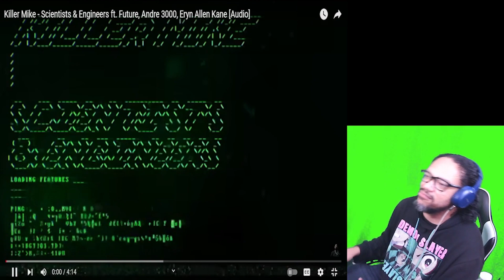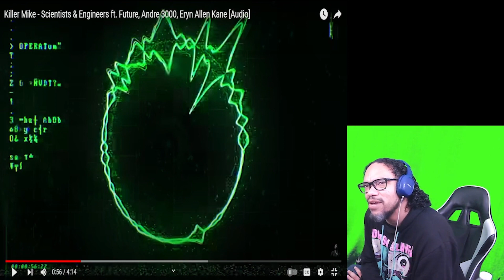REACTION: Killer Mike - Scientists & Engineers ft. Future, Andre 3000, Eryn Allen Kane [Audio]